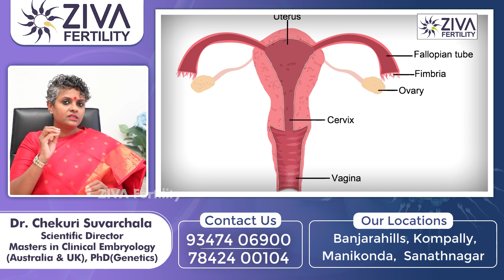సంతానోత్పత్తికి కొబ్బరి? | Is Coconut Good for Fertility? | Dr Chekuri Suvarchala | Ziva Fertility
Hello Friends,

Ziva's Success story:
1)   22 Years of Experience
2)   Around 90% Success Rate
3)  10,200 ICSI Cycles
4)  2,200 IVF Cycles
5)  4+Center in Hyderabad